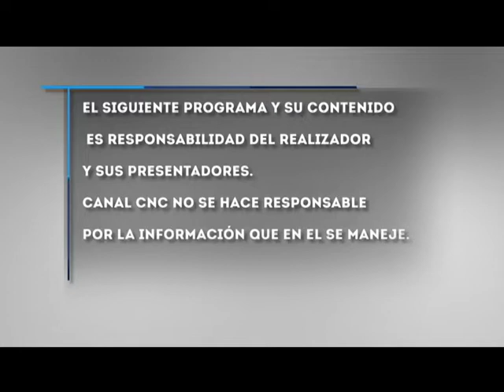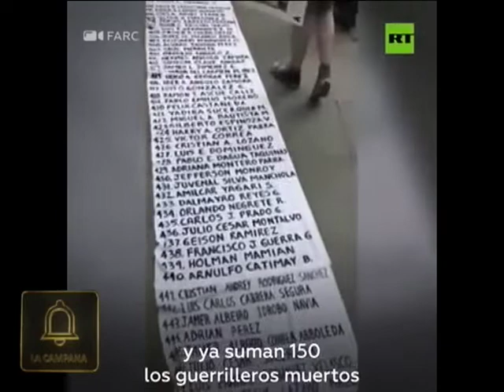LA CAMPANA 29 AGOSTO 2019